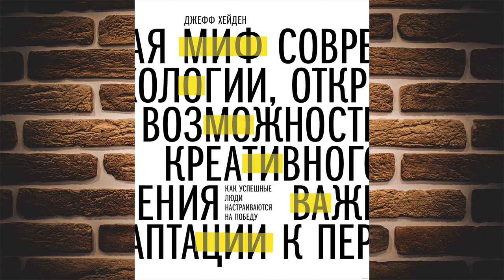Миф о мотивации. Как успешные люди настраиваются на победу (Джефф Хейден) Аудиокнига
Описание книги
Это практическое руководство по созданию и поддержанию мотивации, необходимой для достижения успеха. Вы узнаете, как правильно ставить цели, развить силу воли, обзавестись полезными привычками и каждый день быть продуктивным.
Джефф Хейден – колумнист и редактор журнала Inc., соавтор множества книг. Его публикации читают 2 миллиона человек в месяц. Используя свои собственные рекомендации, он справился с лишним весом и финишировал в горной велогонке на 107 миль. Для своей книги он опросил многих успешных людей и пришел к простому выводу: все они формируют полезные и эффективные привычки и неукоснительно их придерживаются.

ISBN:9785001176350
Чтец:Александр Лавров
Правообладатель:Манн, Иванов и Фербер (МИФ)